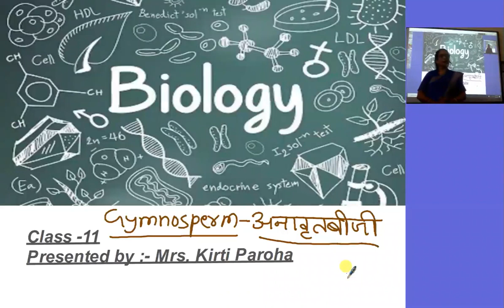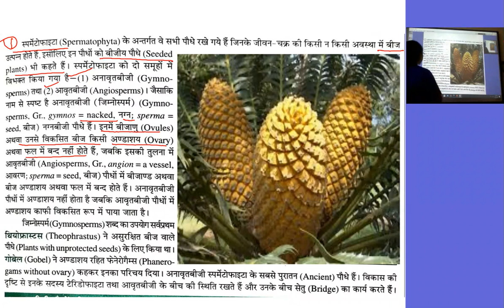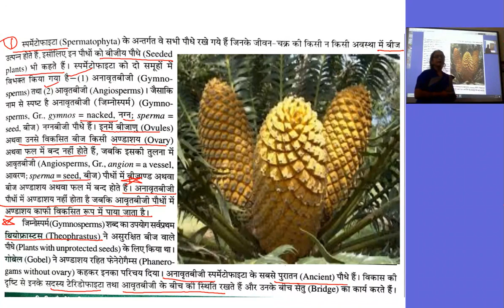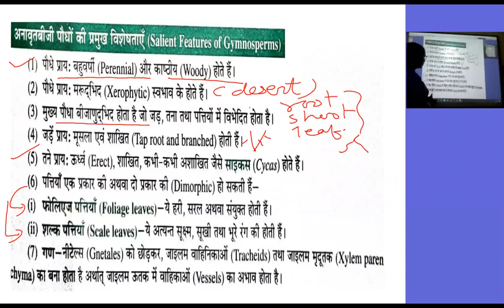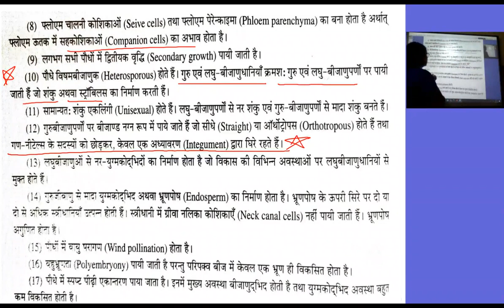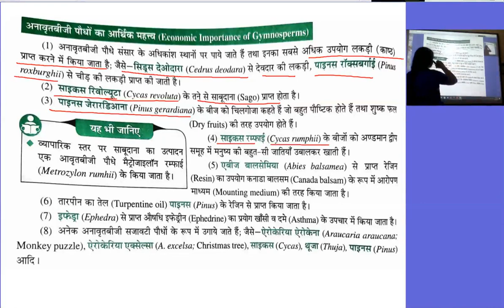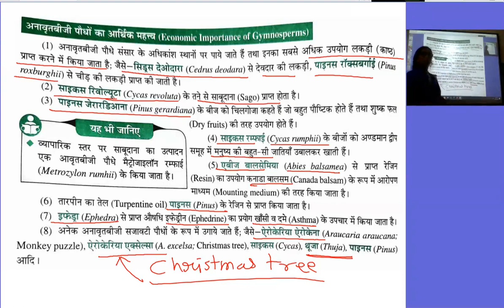जीव विज्ञान कक्षा ११ अनावृतबीजी,